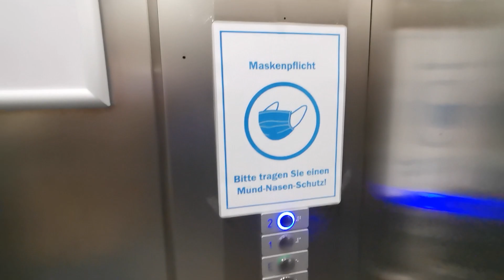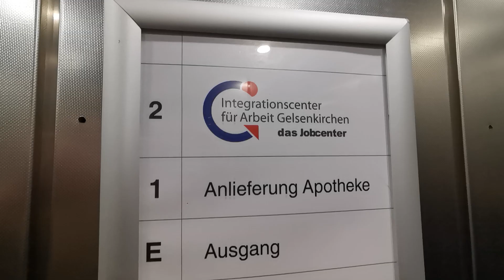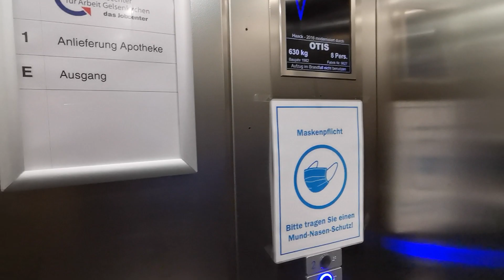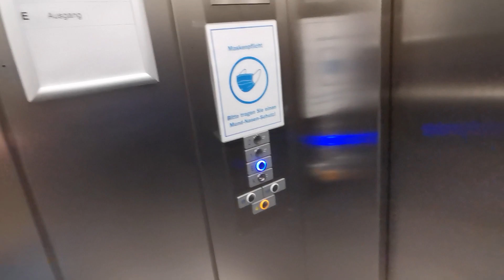1982 (Bruno) Haack Aufzug (mod 2016 OTIS) in einem Geschäftshaus in Gelsenkirchen.